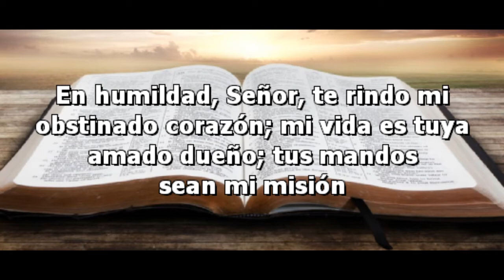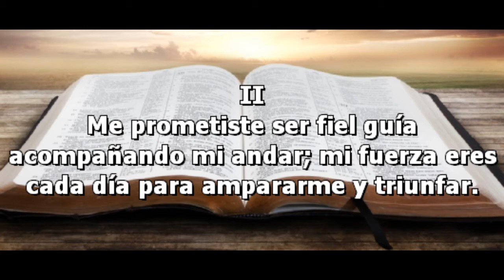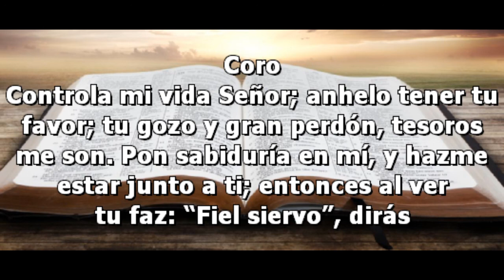Controla mi vida Himno 385